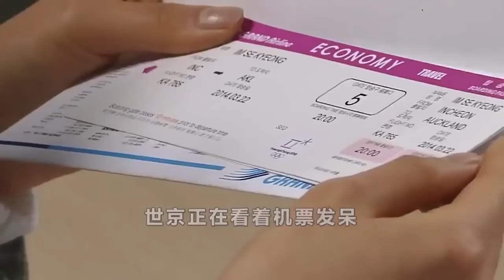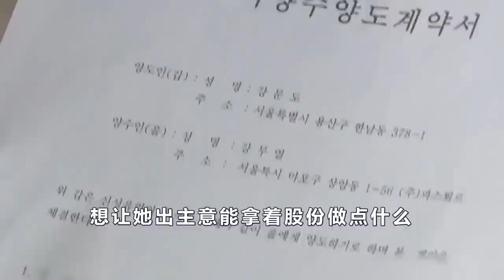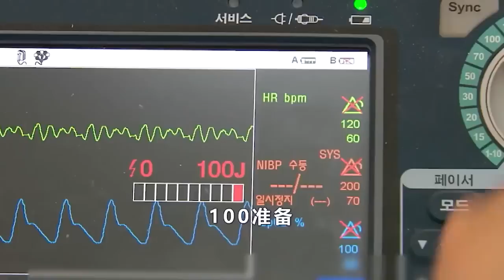一直将公婆视为尊长的儿媳终于得知了真相，崩溃之余发誓要让两人付出代价，而与丈夫的婚姻也随着真相的解开即将走到尽头，精彩呈现徐贤徐贤#成勋#崔允英#沈志浩的家庭、爱情、伦理剧....热恋 大结局